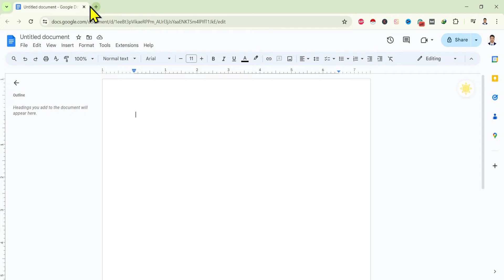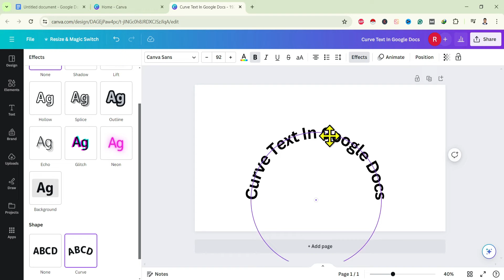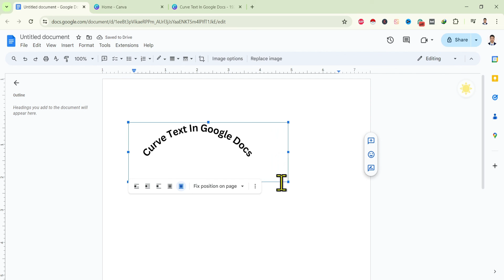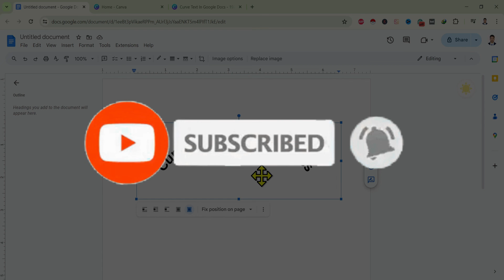How to Insert Curved Text in Google Docs [QUICK FULL GUIDE!] | Circle Text in Google Docs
Learn how to add curved text in Google Docs to create eye-catching documents. Follow these simple steps to insert and customize curved text for a unique look.

🔍 Dive into our in-depth 'how-to' tutorials, expert tips, and real-time analysis of the latest tech trends. Whether you're a tech enthusiast or a digital novice, TrendTechGuides is your gateway to mastering the digital landscape.

Unlock the full potential of your devices with actionable knowledge and stay informed about the latest innovations.

Join the TrendTechGuides community and elevate your tech skills with every upload!

✨ Trend with us

👉 Explore more!

Thanks for being part of the TrendTechGuides family! 🙌